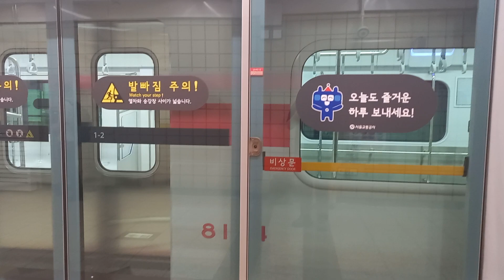8호선 암사역 시운전 별내행 발차 영상 (W824편성)